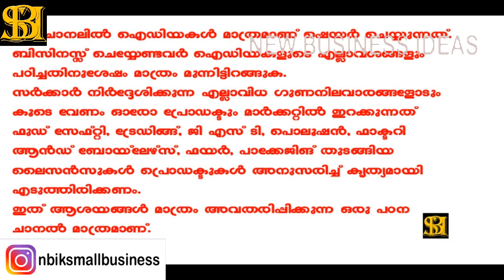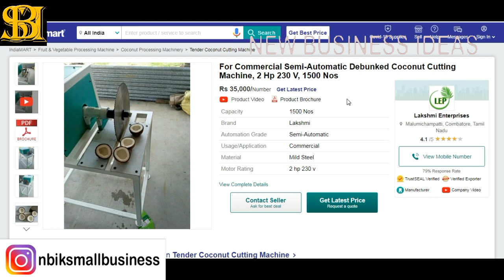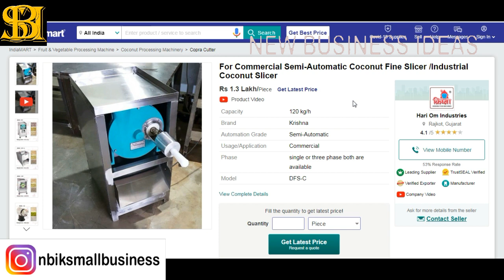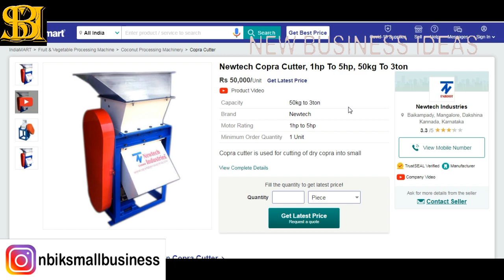തേങ്ങാ കൊപ്ര വെളിച്ചെണ്ണ മെഷീനുകൾ | New Business Ideas | Small Business Ideas | Best Startup Ideas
NewBusinessIdeas SmallBusinessIdeas BestStartupIdeas തേങ്ങാ കൊപ്ര വെളിച്ചെണ്ണ മെഷീനുകൾ | New Business Ideas | Small Business Ideas | Best Startup Ideas

In this video, we provide the machines related to coconut, copra, coconut oil, and other business. Watch it fully.